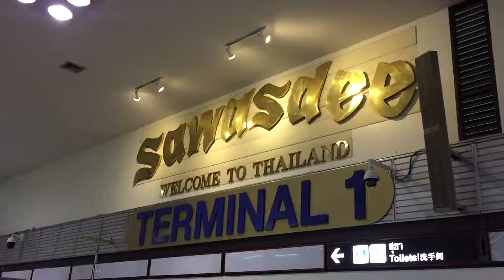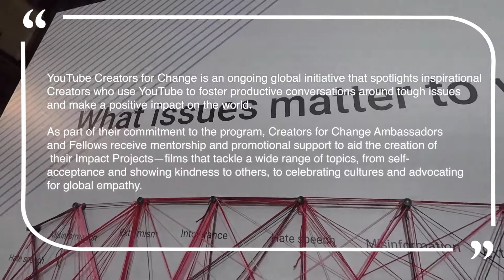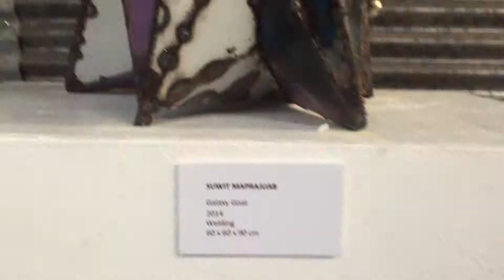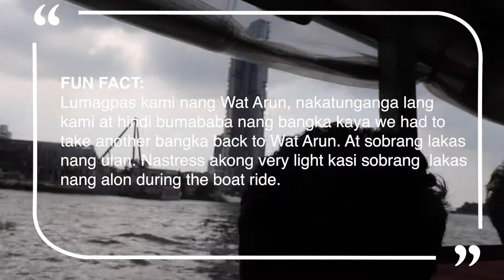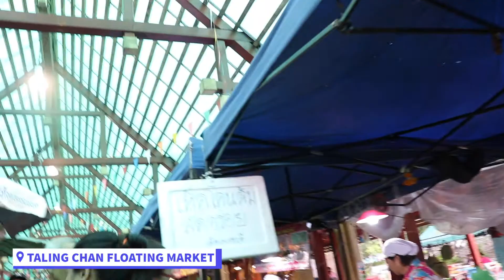YouTube Creators for Change - Regional Summit | Bangkok, Thailand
This experience inspired me to really start documenting or vlogging my ganaps.
As an NGO worker in the Philippines, one of the perks is going out of the country to attend conferences etc, and you can use it as a self-care too!

NGO Life Vlog.